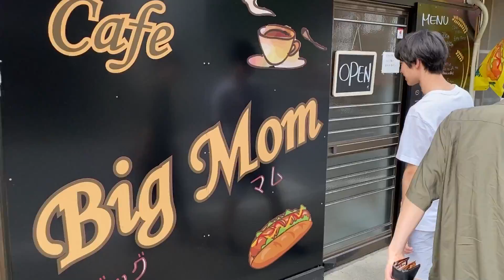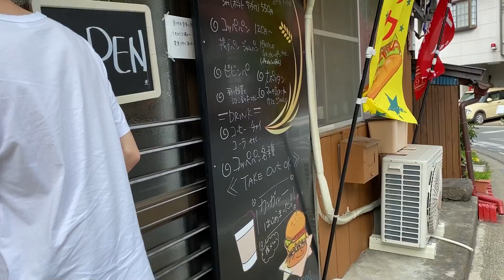【南牧村】出たっ！！野生動物見つけるまで帰れません！【後編】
こんにちは！
この動画は後編です。

カメラ3台で撮影したら、編集が地獄でした。

(編集：こーだい)

地方をBaseに生きる人生に幸あれ。

地方（ベース）で
人の縁（円）を描いて
地方を好きになるきっかけをつくるチャンネル。

群馬をベースに活動していきます。

※質問はコメント欄へお願いします。

◆BGM/効果音
DOVA-SYNDROME様

◆提供等
【ナレーション】kan.
【音楽】川上ヒロム
【デザイン】NiRO inc.
【協力】8hammer合同会社